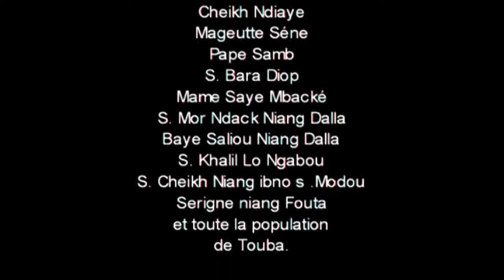Al Moukhtar Ak koor Gui Episode 12